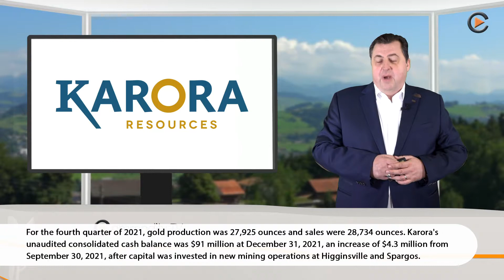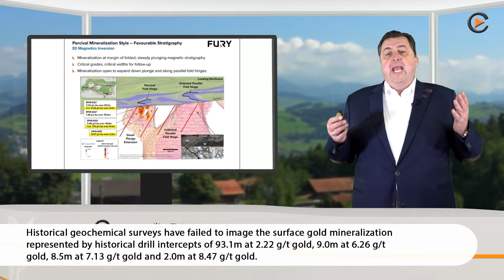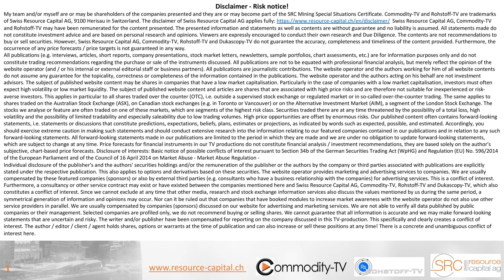Mining Newsflash with Kuya Silver, Karora Resources, Fury Gold Mines and MAG Silver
Kuya Silver announced new discoveries at the Bethania Silver Project made during the ongoing surface sampling program, Karora Resources showed record consolidated gold production of 112,814 ounces for 2021, Fury Gold Mines announced an update on target acquisition at the high-grade Percival property at the Eau Claire project and MAG Silver reported production of underground development and mining material from the Juanicipio project.

0:00 Kuya Silver
2:54 Karora Resources
4:19 Fury Gold Mines
5:41 MAG Silver